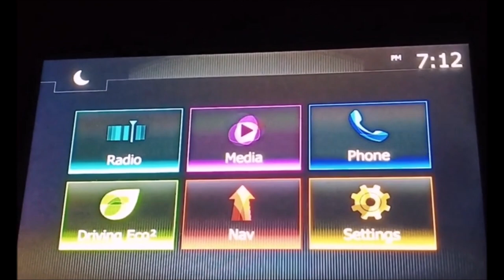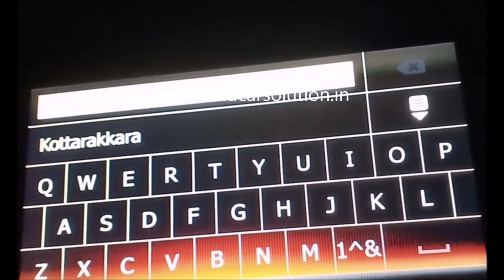MAP & GPS Activation in KWID Triber Medianav Version #3.0.9.2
PDF Version of Video:
Go to product page and download product manual.